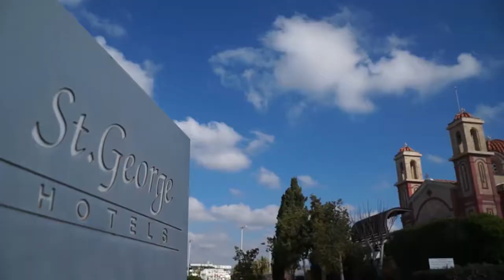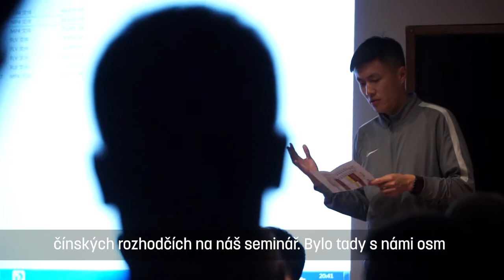Ohlédnutí za soustředěním rozhodčích FAČR na Kypru 2018